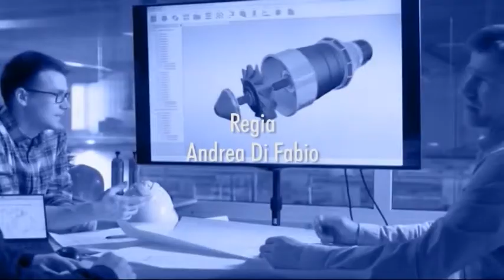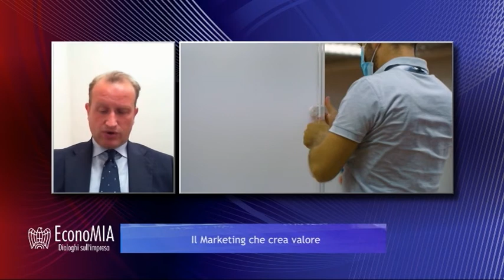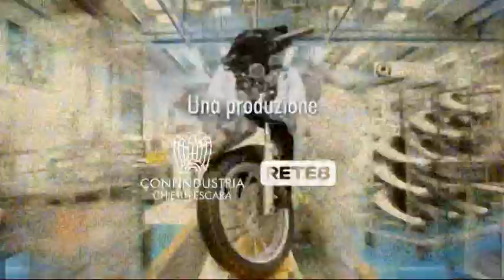EconoMIA - Il marketing che crea valore